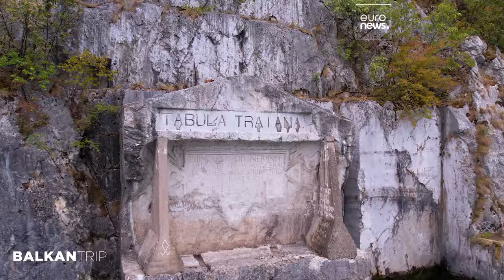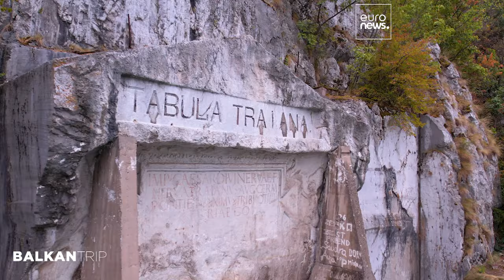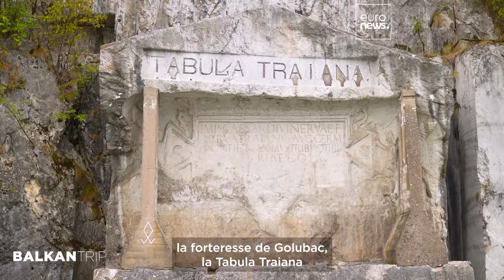Les trésors du Danube de la Serbie : De la forteresse de Golubac à la préhistoire de Lepenski Vir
Dans cet épisode de Balkan Trip, nous nous rendons à l'est de la Serbie pour explorer les anciennes merveilles du Danube. De l'imposante forteresse de Golubac au site préhistorique de Lepenski Vir, nous découvrons les secrets d'une région chargée d'histoire et de légendes.

En partenariat avec Arena Channels Group